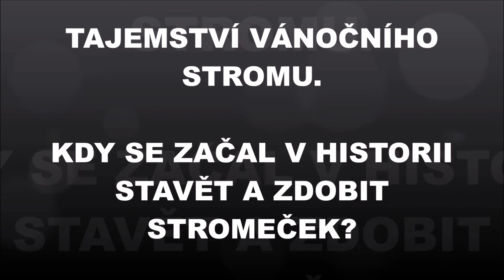Lidové tradice - Zdobení Vánočního stromu